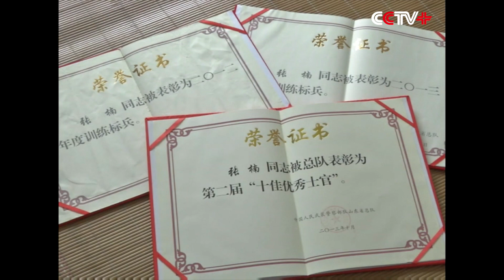Remains of Chinese Police Officer Killed in Somalia Attack Returns Home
The body of a deceased Chinese armed police officer, killed during a recent deadly attack in Mogadishu, Somalia, was returned to China on Saturday evening.

The officer, Zhang Nan, died in the attack occurring at the Jazeera Palace Hotel on July 26. His mortal remains were returned to Jinan, the capital of east China's Shandong Province

The 29-year-old was working security at the Chinese embassy in Somalia.

Zhang joined China's People's Liberation Army (PLA) police force at the age of 18, initially as a military working dog handler. He was known for his work ethic and integrity, and eventually worked his way up to become a skilled sniper and anti-terrorism expert. Zhang was deployed to Somalia in January this year.

Police officers gathered at the airport to welcome Zhang's body home, bowing three times as the coffin was carried from the plane. A military band played and a wreath was placed on the coffin. Officials from China's Ministry of Foreign Affairs and PLA Armed Police praised his service.